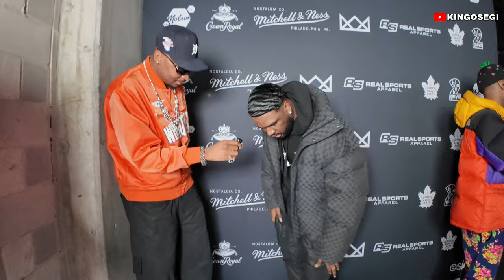VLOG: 2024 NHL All-Star Pop-Up Event | Mitchell & Ness, Too Black Guys & More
Join me and my friends in this action-packed Vlog as we take you behind the scenes of the NHL All-Star Pop-Up Event, featuring iconic brands like Mitchell & Ness, Too Black Guys and many more!

Instagram | Snapchat | TikTok | Twitter: @kingosegi

FAQ:
- What camera do you use? I use the DJI osmo Pocket 3
- Where do you reside? I live in Toronto.